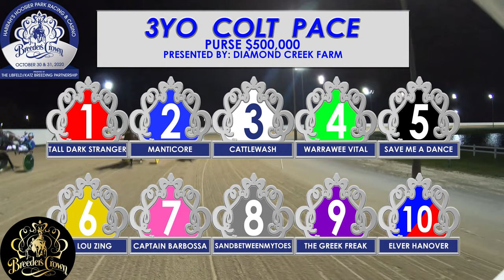Yannick Gingras - The Upsets & The DQ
With over 35 years and 400 Breeders Crown Championships contested, there has only been 1 DQ, the 2019 edition of the rookie colt pace at Woodbine - Mohawk Park won by Tall Dark Stranger & Yannick Gingras. A one of a kind horse, Tall Dark Stranger had an uncanny ability to fight back late in the stretch when all hope seemed to fade. Sure it made Yannick's heartrate increase midstretch, but it made for some of the greatest races of all time!